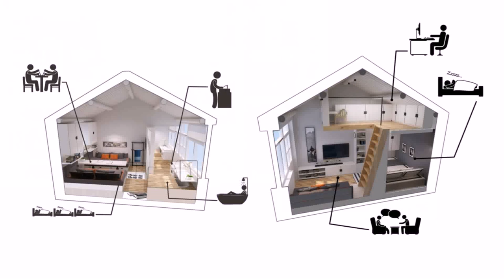Small Loft House Plans (see description) (see description)